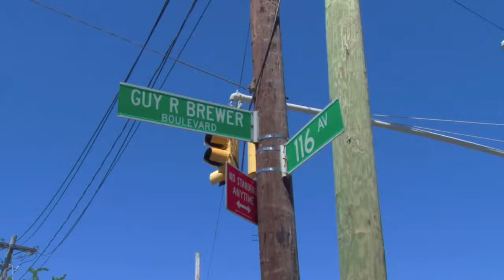High School for Law Enforcement and Public Safety